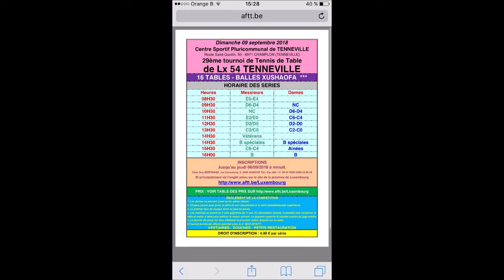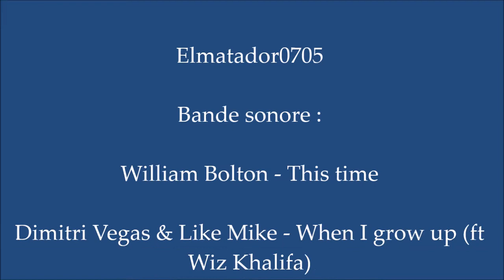TENNEVILLE "BEST OF"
29ème tournoi de tennis de table organisé par le club de TENNEVILLE (Luxembourg, Belgique), opposant des joueurs allant jusqu'aux lettres "B" .
Des joueurs de multiples provinces (Liège,Namur,Hainaut,Luxembourg,...) s'affrontaient pour remporter ce tournoi :) !
Des coups impressionnants vous attendent lors de cette vidéo donc installez-vous et bon visionnage ^^ .

Bande sonore : William Bolton - This Time
                            Dimitri Vegas & Like Mike - When I Grow Up (ft Wiz Khalifa)